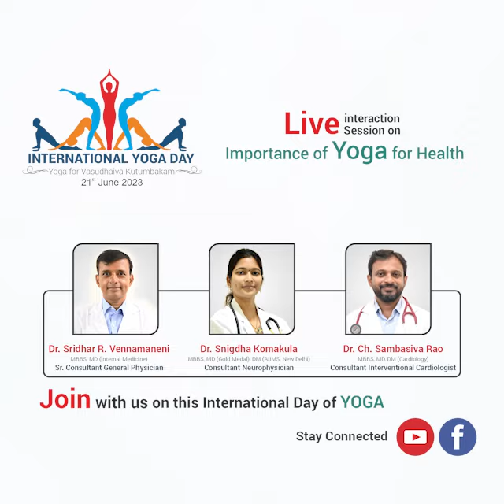Join with me on Live health talk on "Importance of Yoga for Health" | Dr. Snighda Komakula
Join With Dr. Snighda Komakula, Neuro Physician at Prathima Hospital, Kukatpally on Live health talk (Facebook & Youtube) along with Dr. Sridhar Vennamaneni, Sr. General Physician,
Dr. Ch. Sambasiva Rao - Consultant Interventional Cardiologist on
"Importance of Yoga for Health"
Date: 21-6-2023